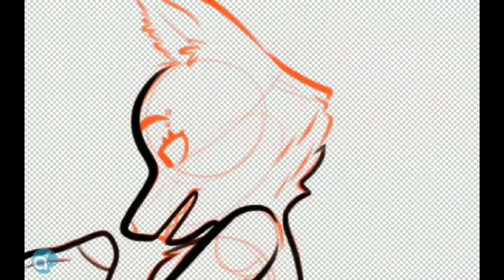CreepyCute Chihuahua~REWIND 2022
Compilations of what I have worked on for my channel, the year 2022.
Thanks y'all so much for watching this and these videos, and watching me progress. Have a wonderful day and a wonderful year.

Audio/Song(sped edit): "I Feel Good" by James Brown
(I know it's a 60's song, but that 1996' footage of a concept Shrek, became popular in 2022) -\^_^/-